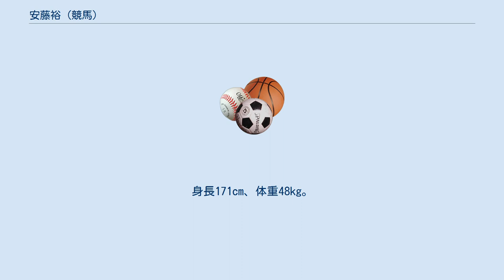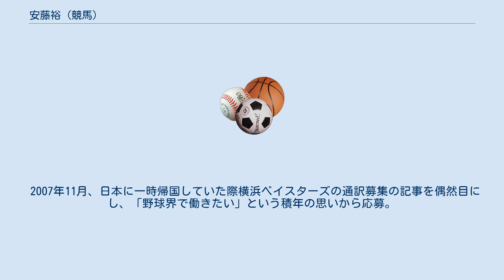安藤裕 (競馬)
安藤裕（あんどう ひろし、1979年10月19日 - ）は、東京都出身の競馬の元騎手。
現横浜ベイスターズ通訳。
 日本工業大学付属中学校（現駒場中学校）では野球部に在籍し、ポジションは二塁手だった。
同高校では器械体操部に所属。
騎手としては主にカナダ、マレーシアで活動していた。
ニックネームはハッピー。
 父はセタノキングなどの馬主として知られる安藤忠代士。
 日本の中央競馬の騎手となることを志したが視力が悪かったために断念し、1999年に単身渡英、競馬学校に入学。
卒業後、ジョン・ゴスデン（John Gosden）調教師の厩舎で下乗りとなり働き同国で騎乗契約を結ぶことを目指すがうまくいかず、2001年にカナダに渡り2003年に騎手免許を取得。
 当初所属したウッドバイン競馬場では騎乗馬の確保に苦しむも、格下のフォートエリー競馬場専属になってから頭角をあらわし、2005年7月には重賞初勝利を挙げた。
またカナダのシーズンオフにはマレーシアでも騎乗し、通算110勝。
 2007年11月、日本に一時帰国していた際横浜ベイスターズの通訳募集の記事を偶然目にし、「野球界で働きたい」という積年の思いから応募。
採用された。